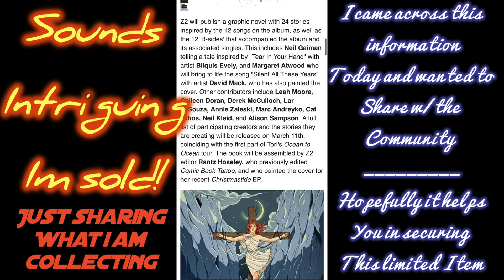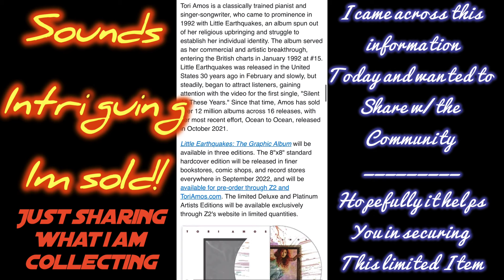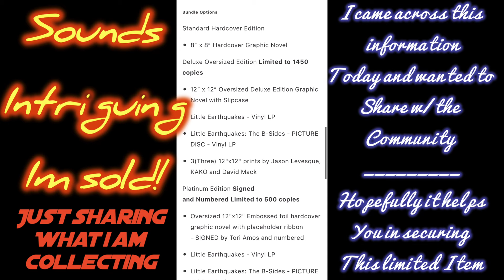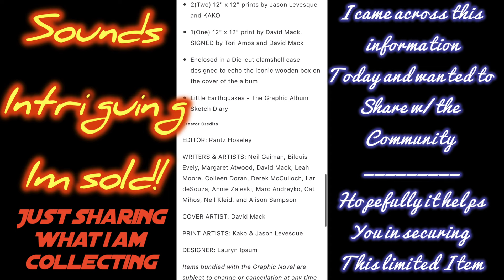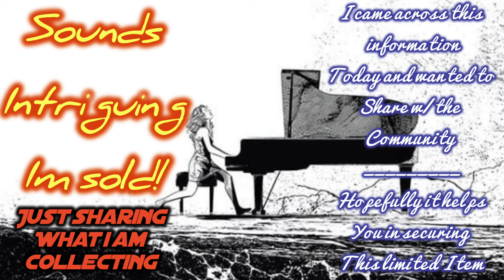davidmackart Neil Gaiman & Margaret Atwood On Tori Amos' Little Earthquakes Comic (it’s limited)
THIS IS WHAT I LIKE TO CALL “ A CHRIS TUCKER.” Tuck it away & forget you even own it 🤣👆🏾👉🏾💥💥💥💥

Neil Gaiman & Margaret Atwood On Tori Amos' Little Earthquakes Comic

Posted on February 22, 2022 by Rich Johnston | Comments
"If you need me, me and Neil'll be hangin' out with the dream king. Neil says hi by the way. " – Tori Amos, Tear In Your Hand, Little Earthquakes.

Z2 Comics' latest music/comic book collaboration is with Tori Amos, who is already an Eisner Award winner for the Comic Book tattoo graphic novel. It is not to have a follow-up Little Earthquakes: The Graphic Album, to be released for the 30th anniversary of her breakthrough album, Little Earthquakes, containing the song and the line above.

Z2 will publish a graphic novel with 24 stories inspired by the 12 songs on the album, as well as the 12 'B-sides' that accompanied the album and its associated singles. This includes Neil Gaiman telling a tale inspired by "Tear In Your Hand" with artist Bilquis Evely, and Margaret Atwood who will bring to life the song "Silent All These Years" with artist David Mack, who has also painted the cover. Other contributors include Leah Moore, Colleen Doran, Derek McCulloch, Lar deSouza, Annie Zaleski, Marc Andreyko, Cat Mihos, Neil Kleid, and Alison Sampson. A full list of participating creators and the stories they are creating will be released on March 11th, coinciding with the first part of Tori's Ocean to Ocean tour. The book will be assembled by Z2 editor Rantz Hoseley, who previously edited Comic Book Tattoo, and who painted the cover for her recent Christmastide EP.

Tori Amos says "To have some of the most creative graphic artists interpret the songs from Little Earthquakes, is a true honor. I enjoyed working with Rantz on Comic Book Tattoo so much that when he contacted me about putting something together for the 30th Anniversary, I had no hesitation. Artwork is such an important part of my musical world and to see these songs come to life in graphic form is such a joy."

Editor Rantz Hoseley states "Having been present during the writing of many of these songs, I can tell you they are inextricably bound to comics. They were on the early demo cassette that I snuck to Neil Gaiman at the San Diego Comic-Con in 1991, telling him 'this is my friend, she sings about you, please don't sue her.' It's been too long since Comic Book Tattoo, and it's truly a pleasure to get to make comics with Tori again."

Tori Amos is a classically trained pianist and singer-songwriter, who came to prominence in 1992 with Little Earthquakes, an album spun out of her religious upbringing and struggle to establish her individual identity. The album served as her commercial and artistic breakthrough, entering the British charts in January 1992 at #15. Little Earthquakes was released in the United States 30 years ago in February and slowly, but steadily, began to attract listeners, gaining attention with the video for the first single, "Silent All These Years." Since that time, Amos has sold over 12 million albums across 16 releases, with her most recent effort, Ocean to Ocean, released in October 2021.

Little Earthquakes: The Graphic Album will be available in three editions. The 8"x8" standard hardcover edition will be released in finer bookstores, comic shops, and record stores everywhere in September 2022, and will be available for pre-order through Z2 and ToriAmos.com. The limited Deluxe and Platinum Artists Editions will be available exclusively through Z2's website in limited quantities.

The oversized 12"x12" Deluxe Edition will be limited to 1,450 units, which will come packaged in a collectors slipcase, with vinyl releases of Little Earthquakes and the previously unavailable vinyl picture disc of Little Earthquakes: The B Sides, as well as 12"x12" art prints by Comic Book Tattoo contributors Jason Levesque, KAKO, and David Mack.

The Platinum Artists Edition is limited 500 copies, and includes the signed and numbered oversized 12"x12" graphic novel with a foil embossed hardcover, the vinyl album of Little Earthquakes and the exclusive B-Sides picture disc vinyl, prints by Jason Levesque and KAKO, and a print of the cover signed by David Mack and Tori Amos, and a sketchbook/diary, contained in a die-cut clamshell collectors box that echoes the wooden crate that is synonymous with the cover of this album. There will not be a second pressing of the limited picture disc vinyl of Little Earthquakes: The B-Sides that is available with the Deluxe and Platinum editions.

Posted in: Comics | Tagged: Annie Zaleski, Cat Mihos, colleen doran, David Mack, Derek McCulloch, eah Moore, Lar DeSouza, Marc Andreyko, Margaret Atwood, neil gaiman, Neil Kleid, Tori Amos